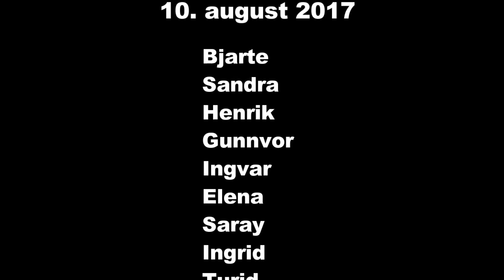1708 Støylen i Utvik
Hage-støylen i Utvik.